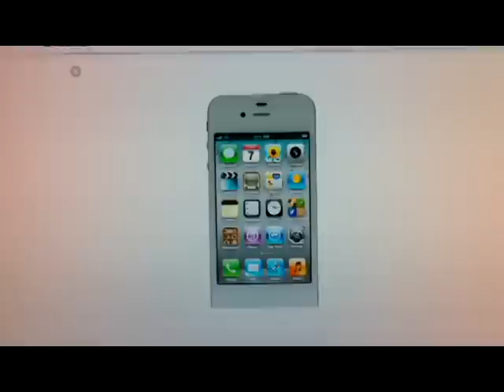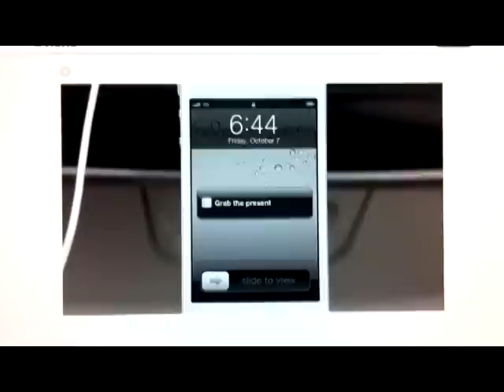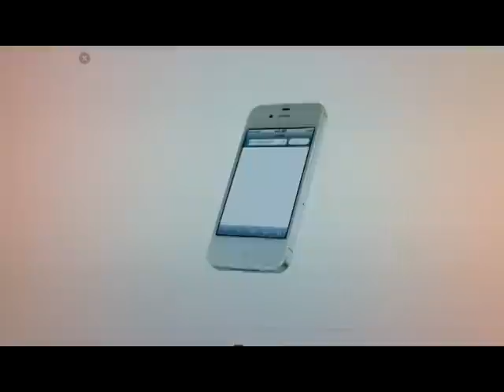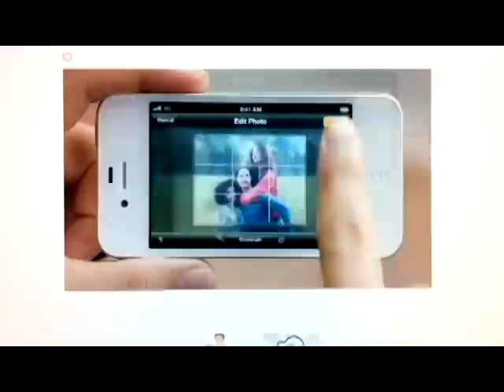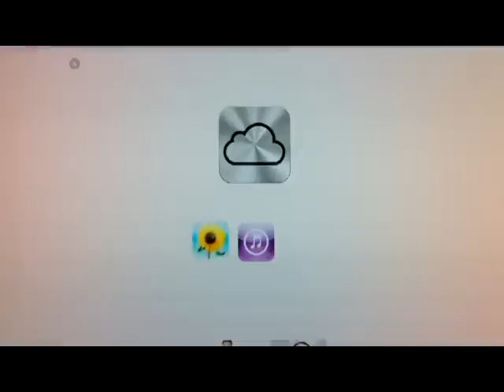New Apple iPhone 4s Video Trailer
The dual-core A5 chip delivers even more power. The 8MP camera with all-new optics also shoots 1080p HD video. And with Siri, iPhone 4S does what you ask. Talk about amazing.